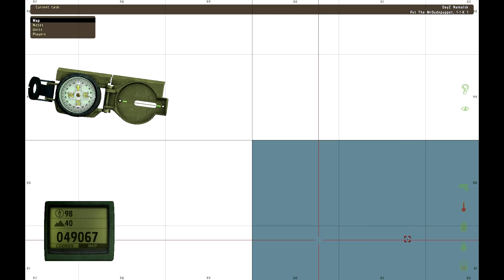DayZ S2E4 - My Brand!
Join Me!

TheSolarGamer's Page